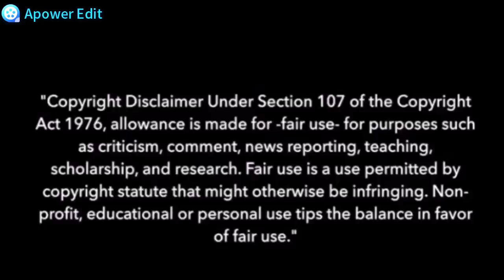【FukaLen】I'm here for you【MMD】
I mixed the raining sound with relaxing music ^^

Motion: marichat beso by yassirithahime

Models:
SOUR Len
Kano styled Fukase

Miku's smart car by Maddoktor2

Stage: Teibou

Effect: Raining LITE, Diffusion